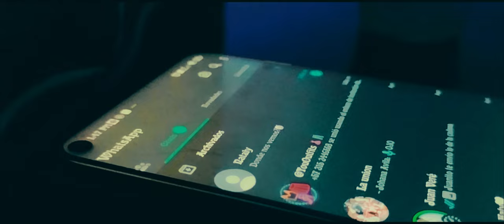Baby Contigo - David Díaz (Video Oficial)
Producción:
David Díaz (Baby Contigo)

Video Clip: Familia Fox Studio FLIMS
© distribuidora de video cinemático HD FFS flims.

Producción vocal: Dj Gato Solo Mix ™

Espacio por: TEMPLARIOS F RECORDS ✓

Producción de instrumental: PROD.KMI

Agradecimiento:

TEMPLARIOS F. RECORDS ✓
DJ GATO SOLO MIX™✓